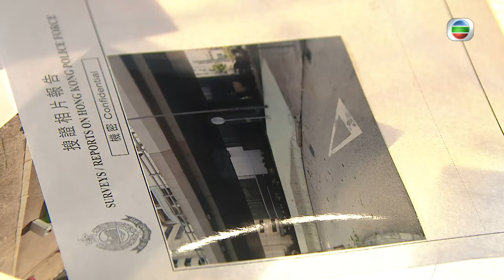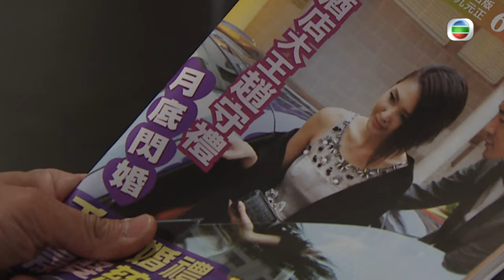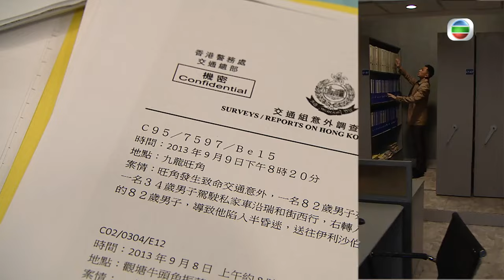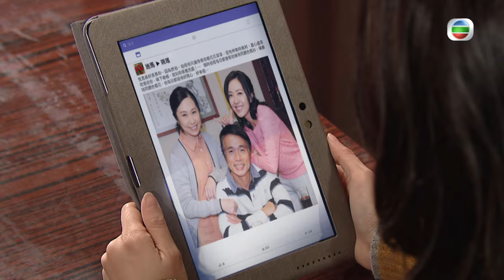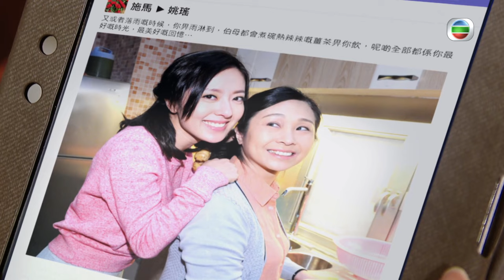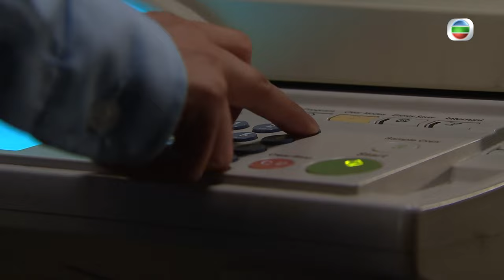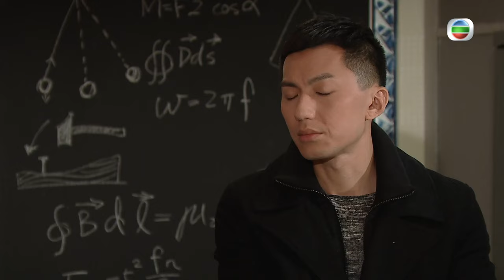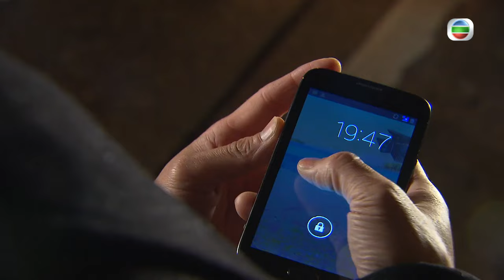蔡思貝主演 | 鐵馬戰車 16/20 | 唐詩詠(姚瑤)克服 父母陰影 | 黃德斌、袁偉豪、唐詩詠、蔡思貝、吳家樂、簡慕華 | 粵語中字 | 2014